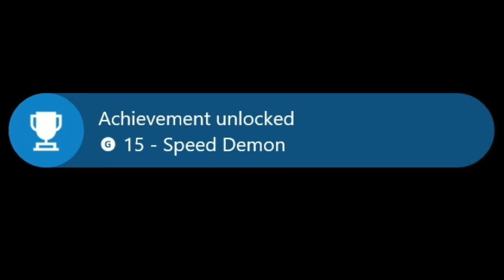Sonic Frontiers Ep. ¹∕₃₅ : Let's Play Sonic Generations 4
The T.C.'s ｈｅｒｅ with her little brother to blind a brand new Sonic game.

After being confounded by act one of Kronos Island Zone The T.C. then muddles around in the hub world.
0:00 Intro
2:04 Opening cutscenes
4:53 Kronos Island Zone Act 1
7:58 Exiting Cyberspace cutscene
9:32 Getting a feel for the game
10:28 Exploring the hub world
16:25 Subboss: Ninja
19:43 Moar hub world
26:20 Tutorial gate